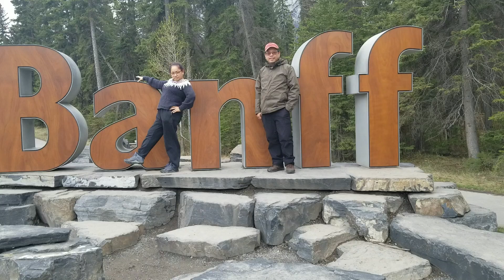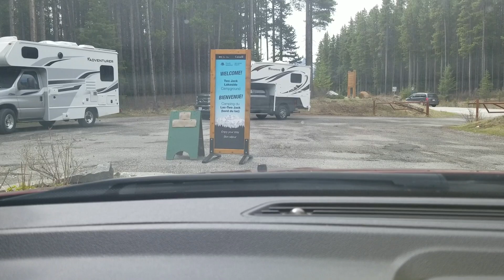2nd Day Camping Two Jack Lake Buhay Alberta Canada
Alvoxcon Wireless Microphone used
DJI Osmo Action Camera